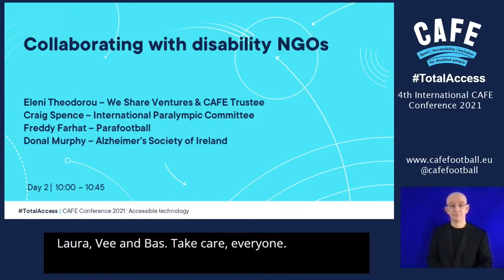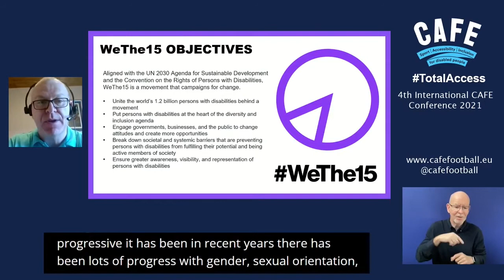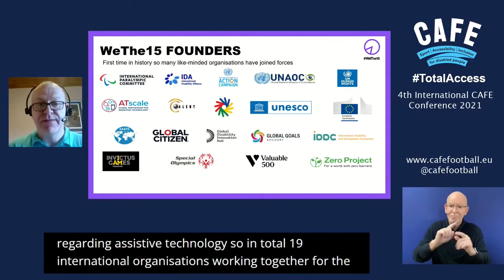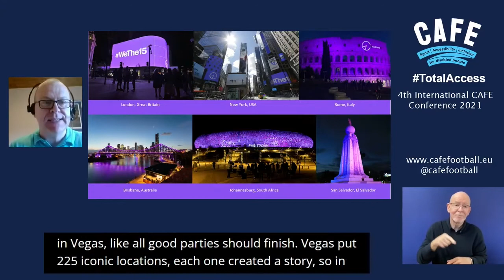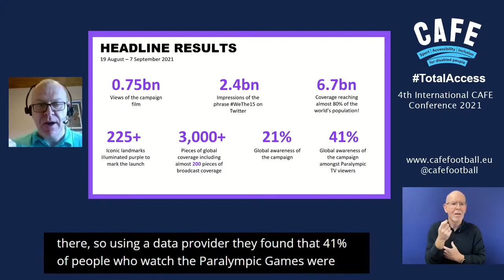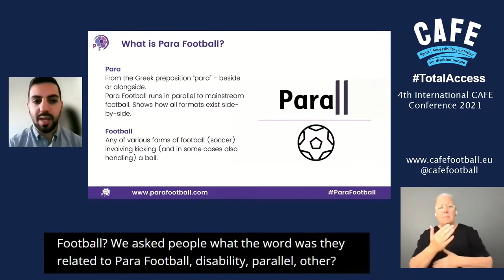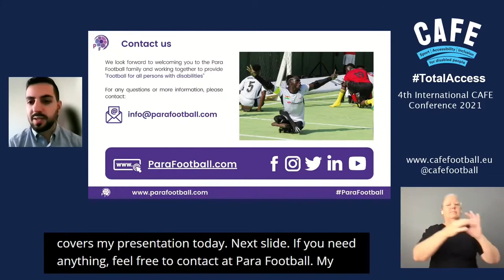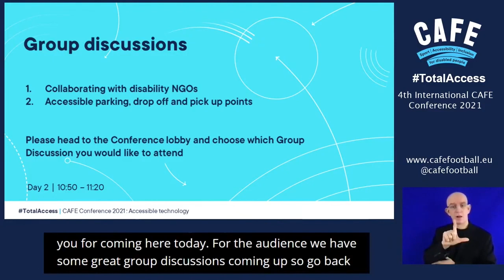4th International CAFE Conference – Collaborating with disability NGOs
Eleni Theodorou moderates a session on the benefits of collaboration with disability NGOs, with contributions from Craig Spence, Freddy Farhat and Donal Murphy, at the 4th International CAFE Conference, held virtually on 9-10 December 2021